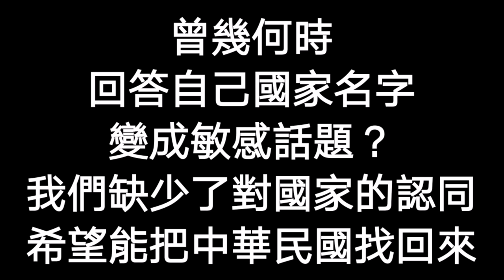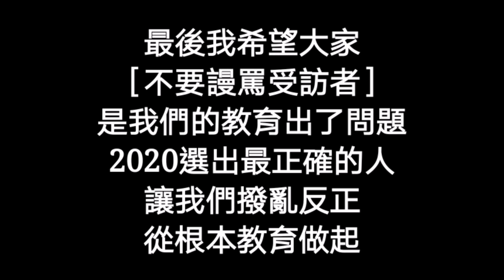你知道自己國家叫什麼名字嗎？跌破眼鏡 鈞鈞😏